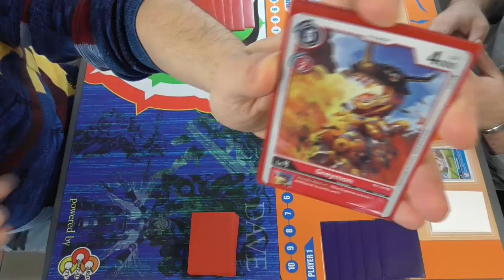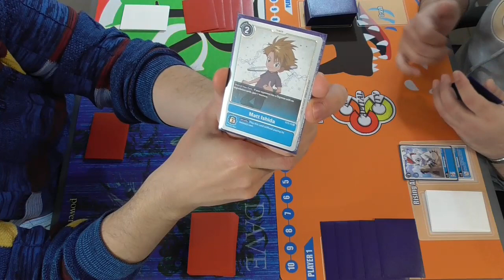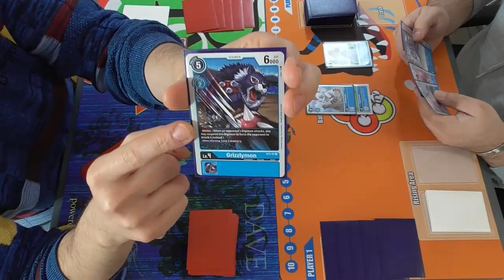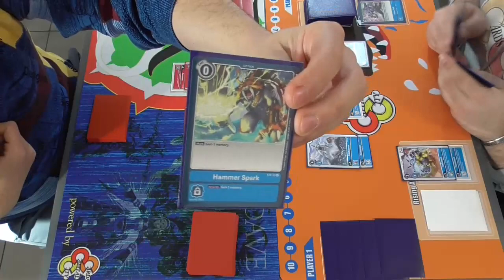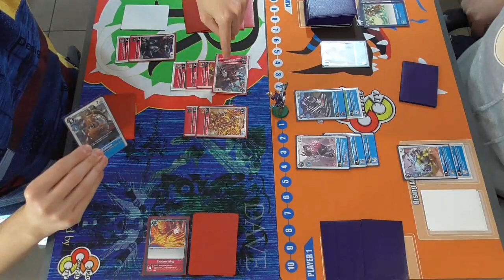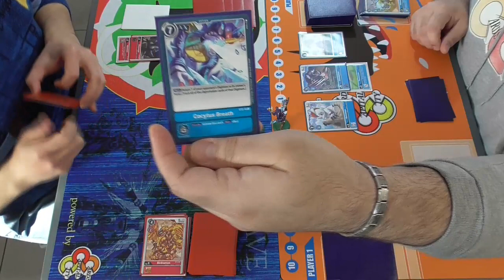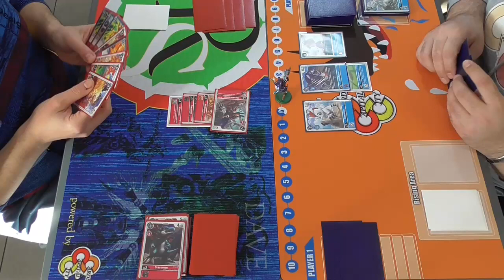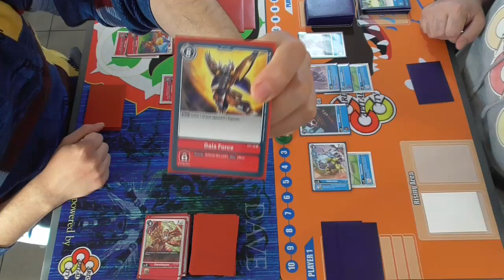Impariamo a Giocare a Digimon CardGame -Demo 1.0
Primo Video utile ad impare a muovere i primi passi in questo nuovo ed esaltante gioco di carte collezionabili!